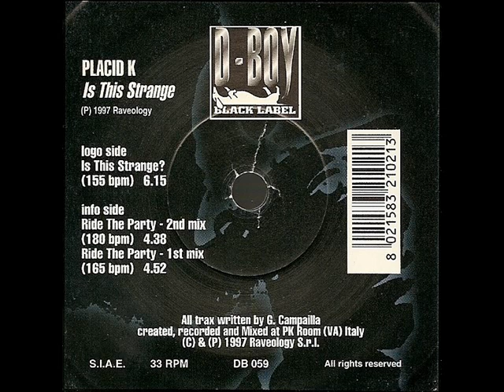Placid K - Ride the Party (1st Mix)